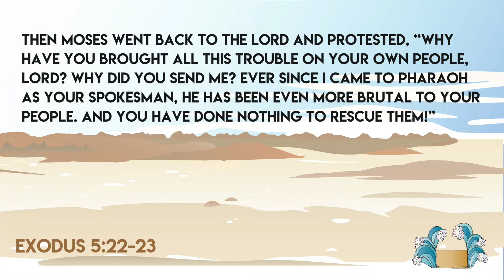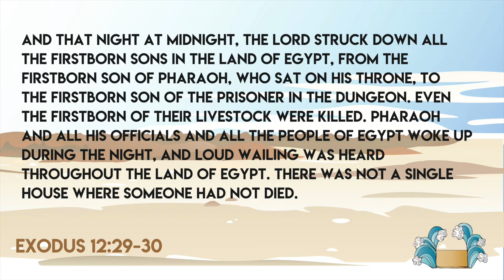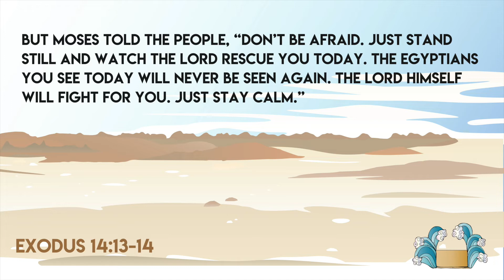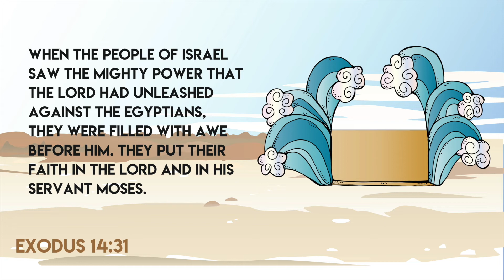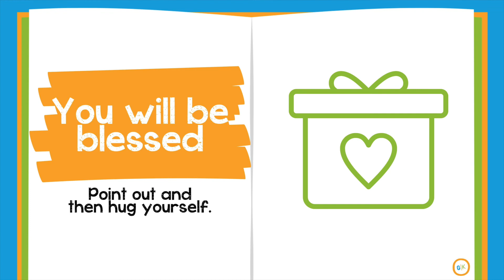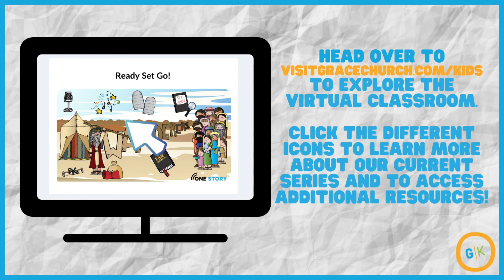Wanderers: God Delivers His People (wk 2)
This week we continue our series called Wanderers. This week we'll be learning about how God helped his people escape slavery in Egypt and a bunch of amazing miracles God did to protect his people!